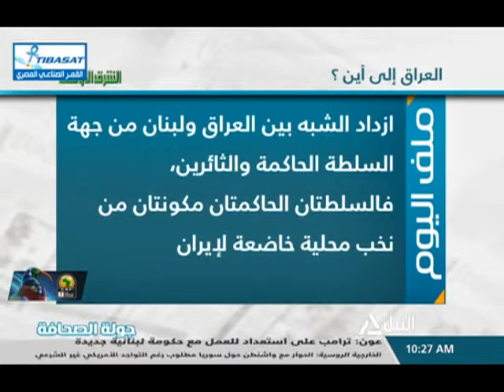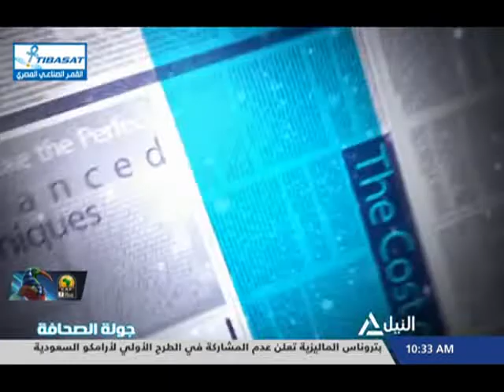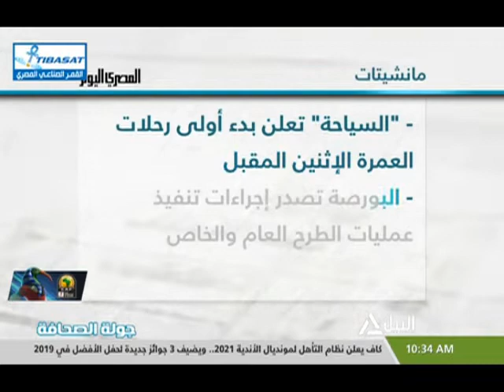جولة الصحافة 22-11-2019